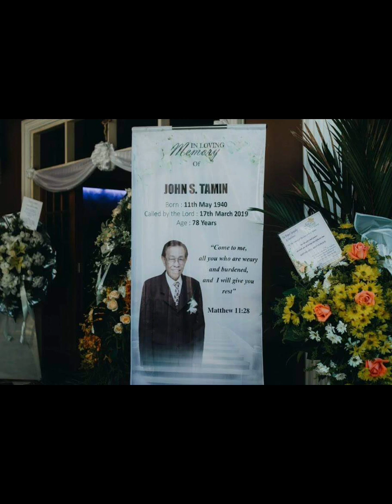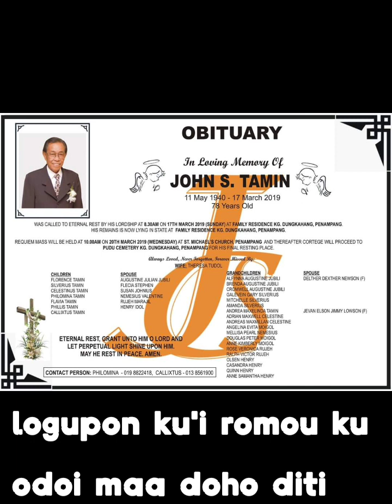DAD's 4th Anniversary - In Conjunction